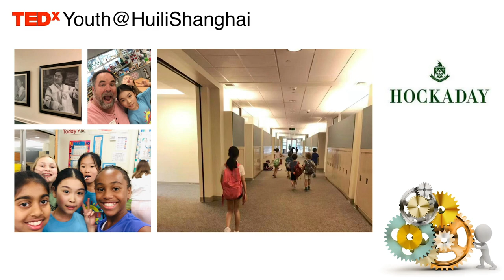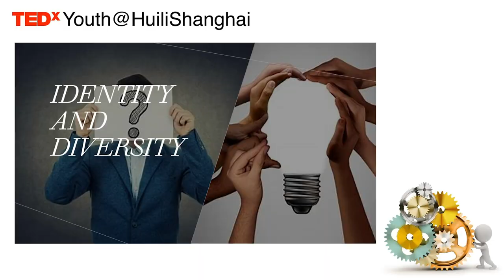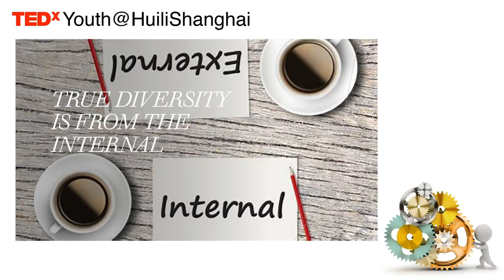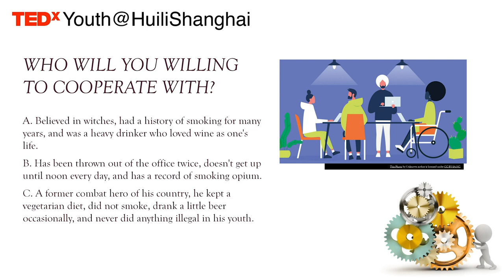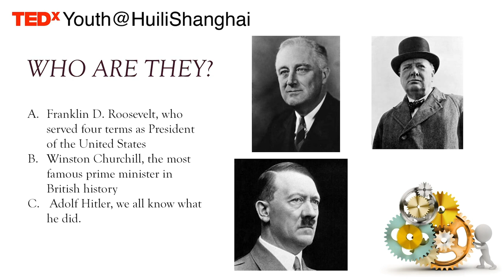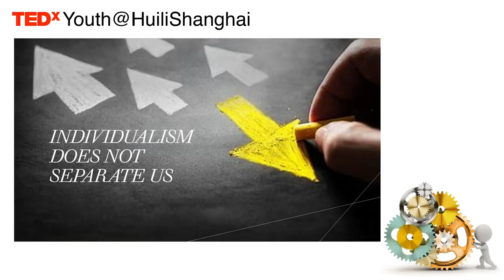What I've leant from trying to 'fit in' | Jessica Ye | TEDxYouth@HuiliShanghai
A Chinese girl went to a summer camp in Dallas, Texas, what were the culture conflicts she faced and how would she fit in？I am a secondary student at Huili School Shanghai, a bilingual School. I like to nurture a positive attitude, and my friends all say I am very hard-working and resilient. Since serving as a house captain last year, I have taken on a new role as safeguarding captain for my year group. At school, I enjoy learning languages, as well as debating and public speaking. I am proud to have won major national awards, such as the 21st Century National Speech Competition. I hope one day to stand on the world stage as a voice for those who have none. In my free time, I love reading books. I am also passionate about charity work, whether promoting animal welfare or building village libraries for ethnic minority children. This talk was given at a TEDx event using the TED conference format but independently organized by a local community.